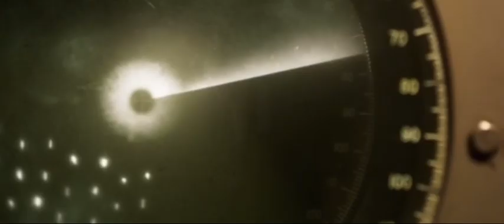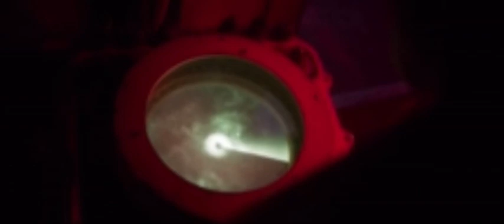Грейхаунд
Февраль 1942 года, Северная Атлантика. Морской конвой с войсками и грузами для союзников под патрулированием ВВС США направляется в порт Ливерпуля. Войдя в недосягаемый для авиации сектор, известный как «чёрная яма», суда подвергаются нападению группы немецких подлодок. Капитану головного эсминца «Грейхаунд» Эрнсту Краузе, до этого не принимавшему участия в военных действиях, приходится руководить обороной и отбиваться от так называемой «волчьей стаи».